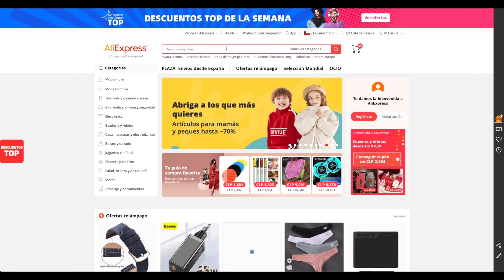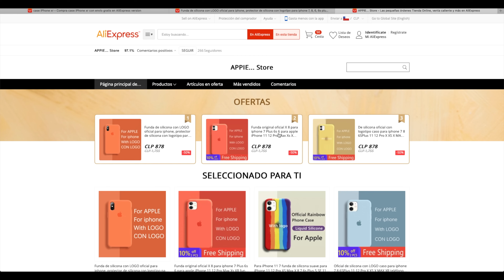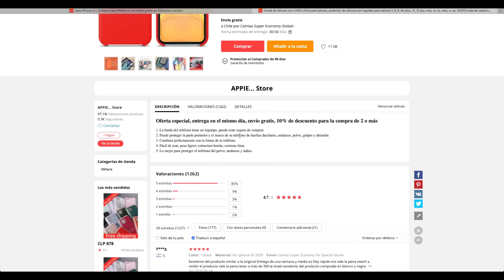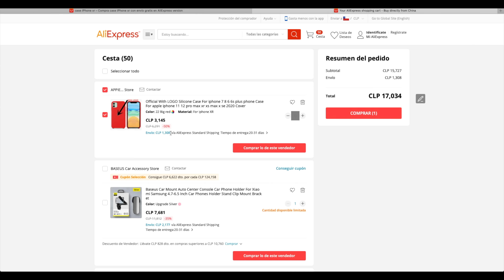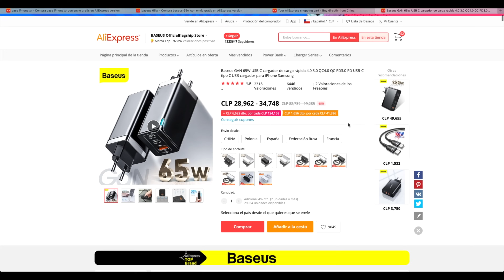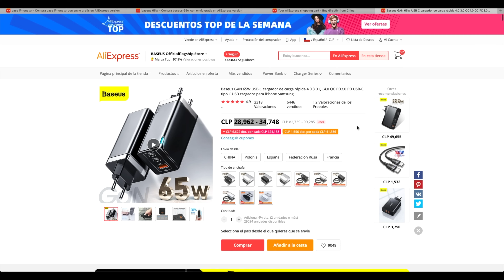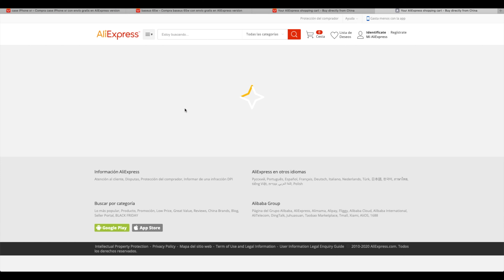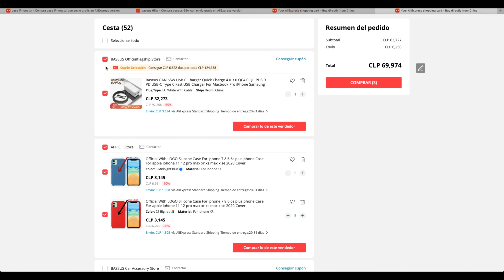Te enseño a COMPRAR en ALIEXPRESS 📬 Los mejores TIPS! 📦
En este video les enseñaré a comprar en AliExpress. Te revelo las mejores prácticas para asegurar que tu compra llegue sin problemas a tus manos.

Cargador Baseus 65W GaN

Casilla Postal: Cristian Plaza, Arturo Prat 680, Casilla 408, 5220610, La Unión, Los Ríos, Chile.